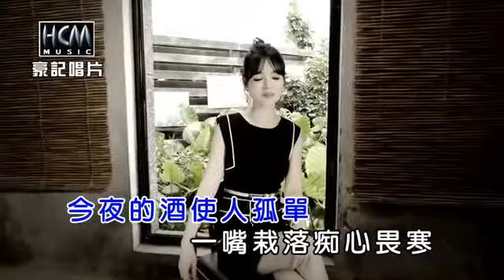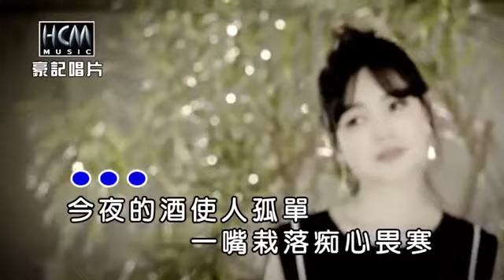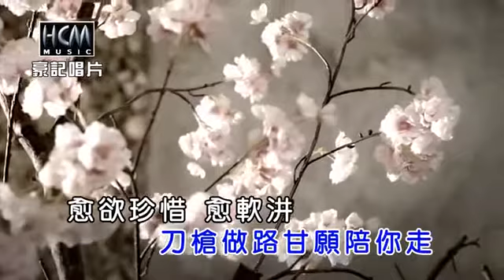有愛有痛#Wu Ai Wu Thia (談詩玲 / Tan Shi Ling).MP4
Song Palace (歌宫)
# 大家好.. 特别高兴能够跟大家分享我喜爱的歌, 希望大家回喜欢, 多多支持哦..谢谢..